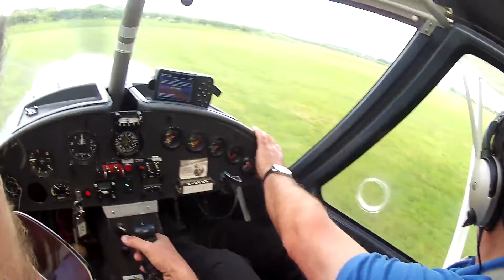28May SC inside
28May SC inside